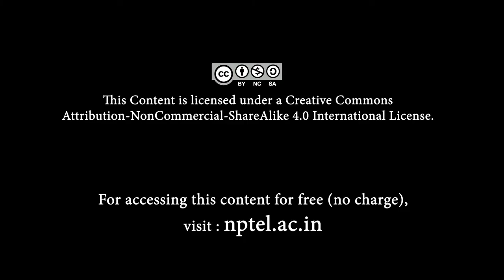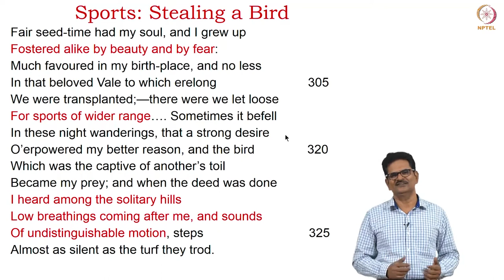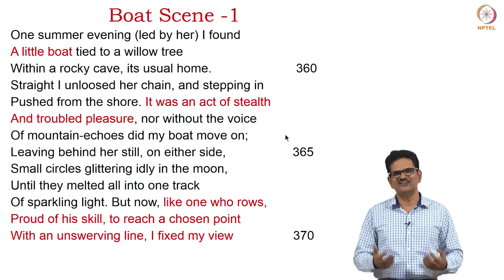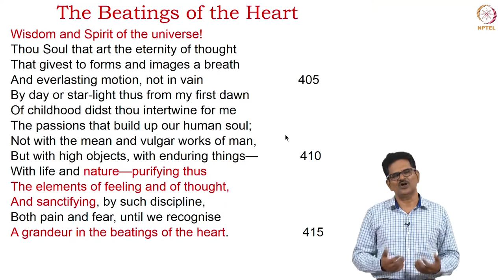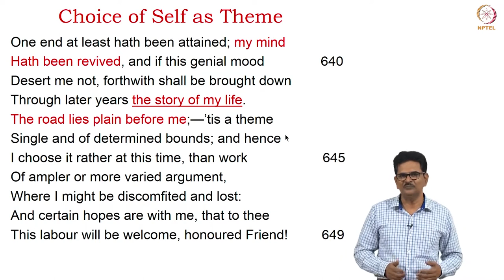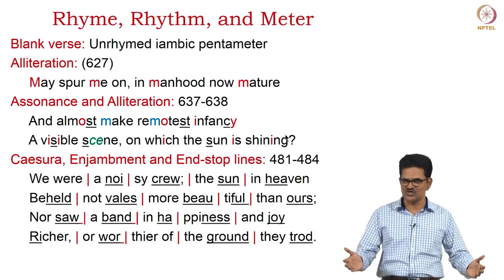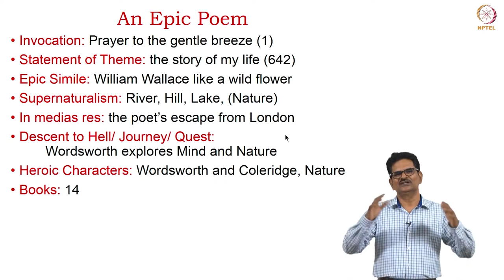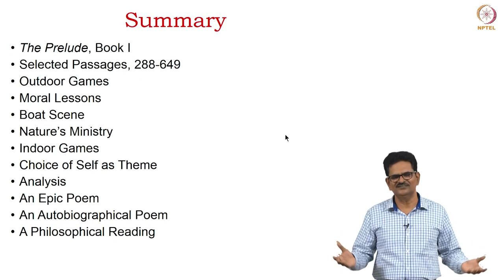William Wordsworth 2